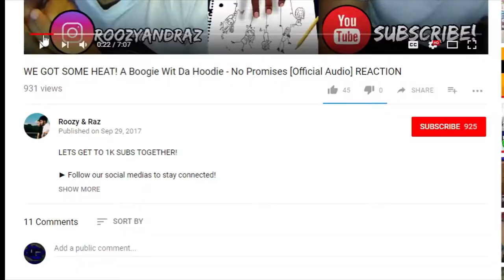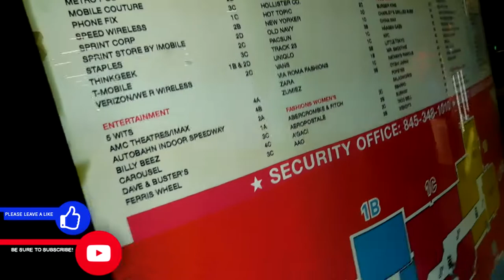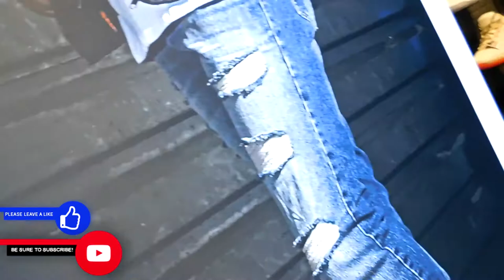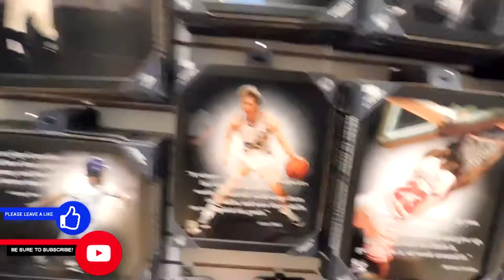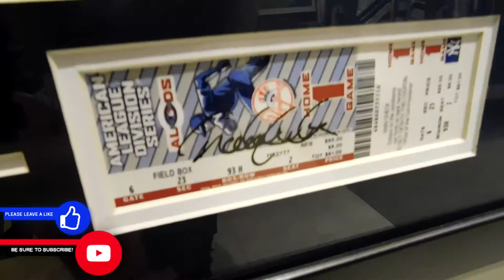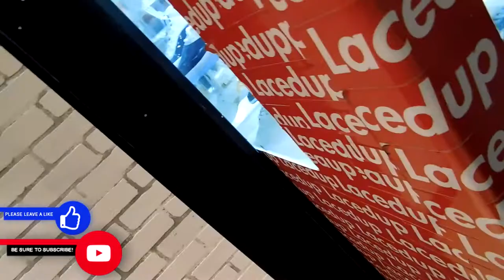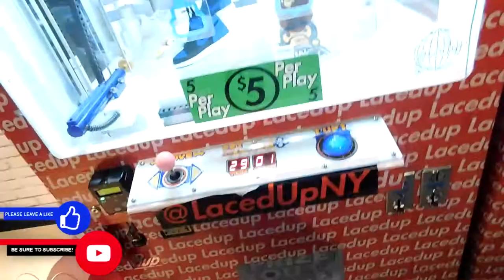WINNING FREE JORDAN 11s FROM KEYMASTER!?!!! SHOPPING SPREE VLOG!